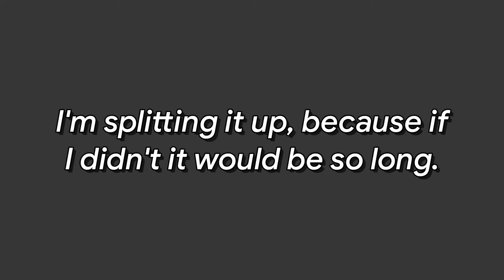HUGE Closet CLEAN OUT!!! CrafTea Cat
THIS VIDEO WAS FILMED MONTHS AGO!!! LITERALLY BACK IN JANUARY!!! PLEASE STAY SAFE!!!

Hey Guys! Thank You for clicking on this video. I hope you liked it. I hope you liked this video. Please watch this video in 1080p!

XOXO Teagan